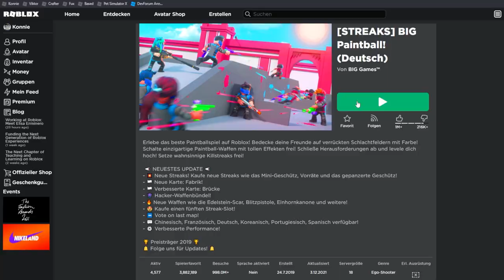Prestons andere Spiele | Roblox Big Paintball Deutsch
Hey Leute! Heute zeige ich euch ein anderes Spiel von Preston, und zwar Big Paintball.

Das ist, wie der Name schon sagt, ein Roblox Paintball Shooter von Big Games, hier wurden kürzlich Kill Streaks hinzugefügt und ich probiere das Spiel mal aus.

–               ↓ LINKS ↓                   –

–                ↓ TAGS ↓                   –